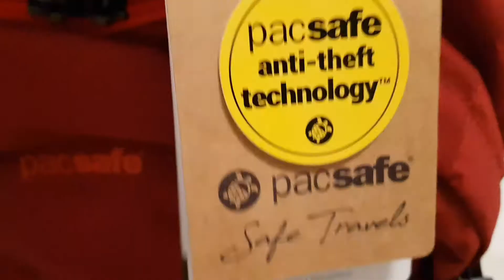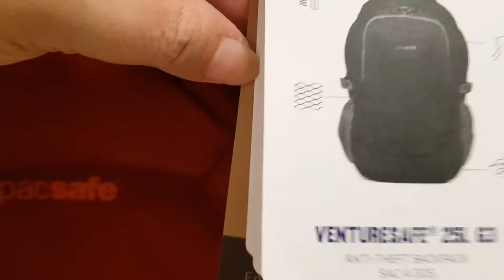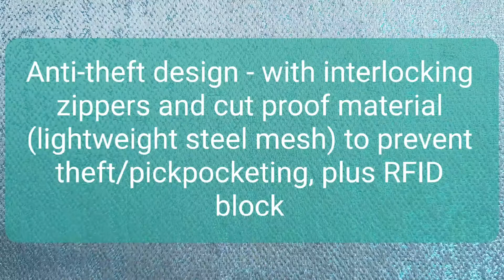[旅遊美食看天下] Your Travel Needs. Unboxing Pacsafe Venturesafe G3 25 Liter Anti Theft Travel Backpack.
防盗旅游背包. 盗難防止ツーリストバックパック。도난 방지 배낭.

Places recommended by Travel & Food [ 旅遊美食看天下 ]